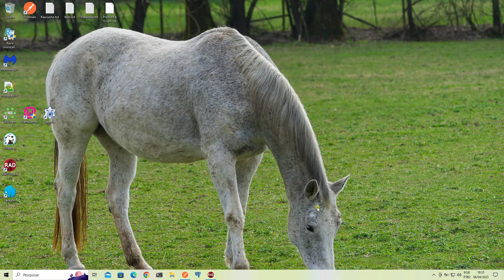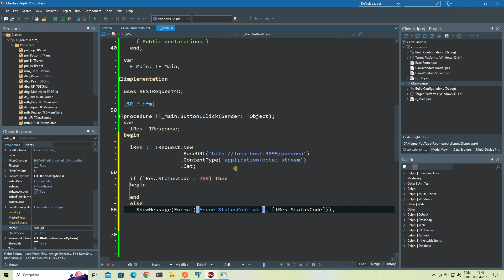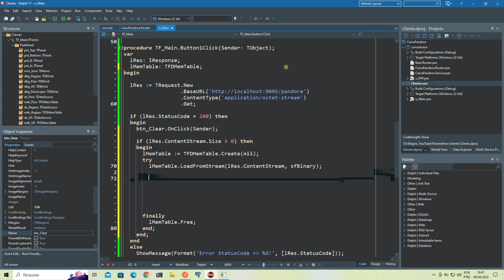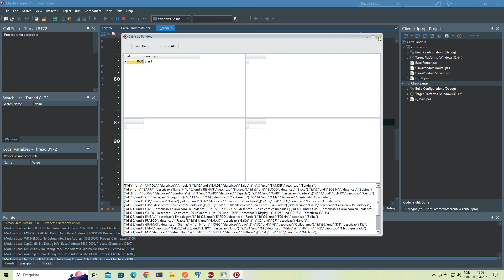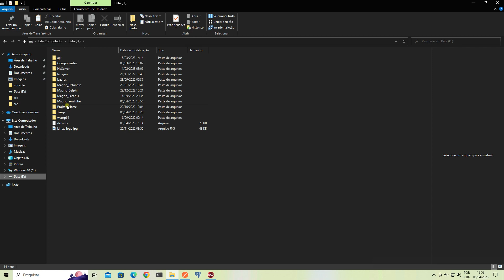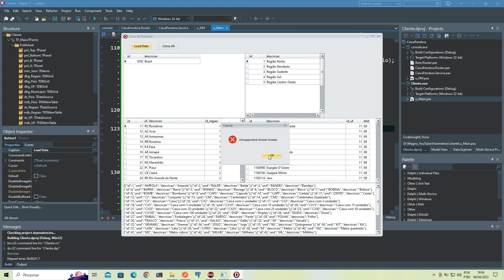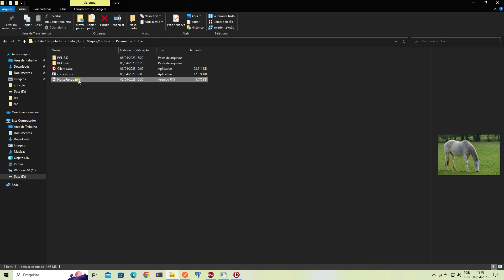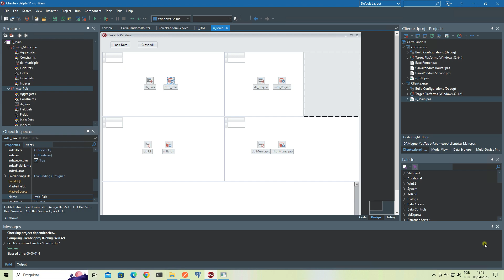586 - Dicas Horse - Caixa de Pandora - Cliente